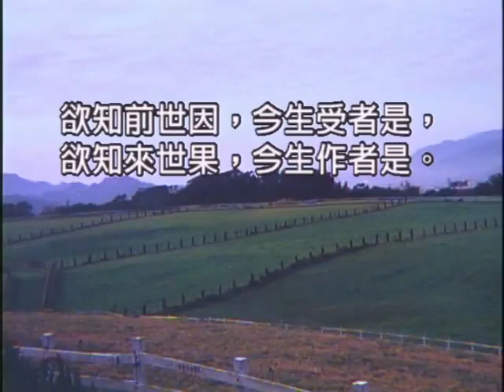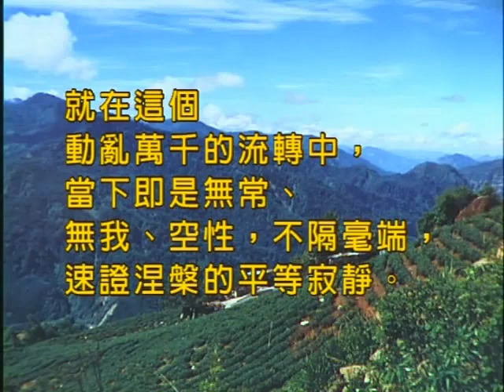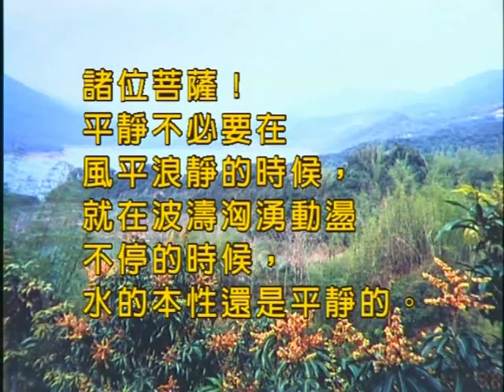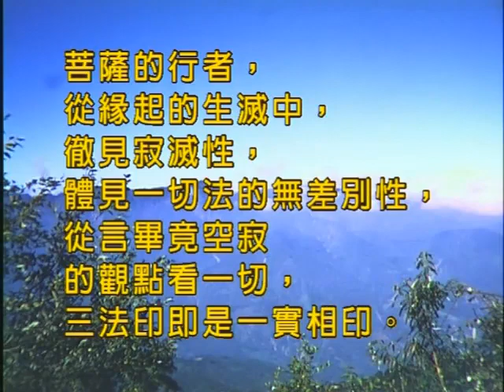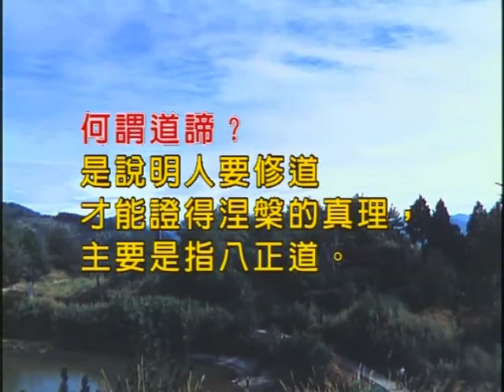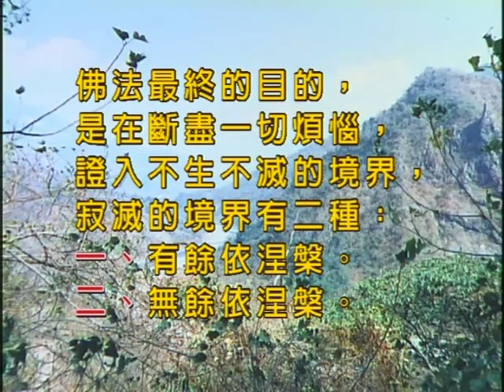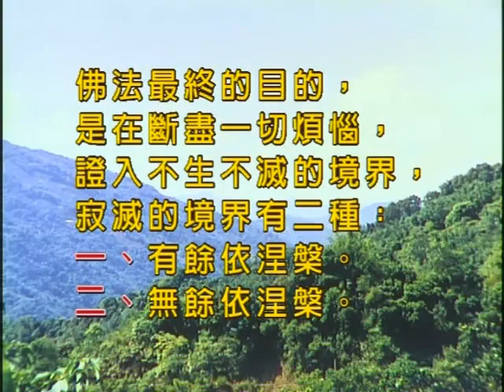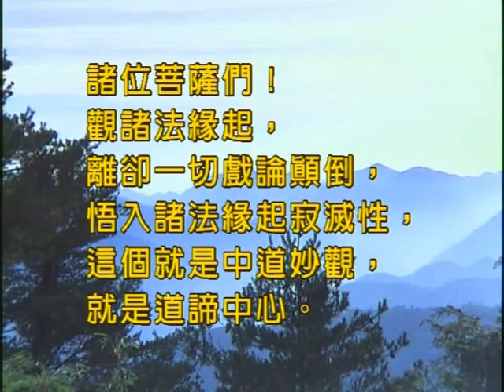如本法師-楞嚴經第五～六卷074